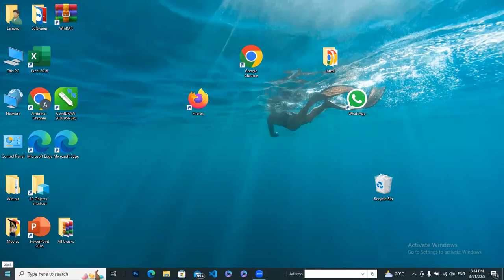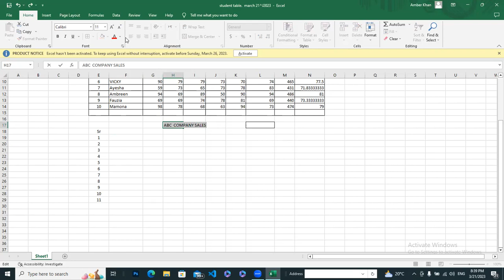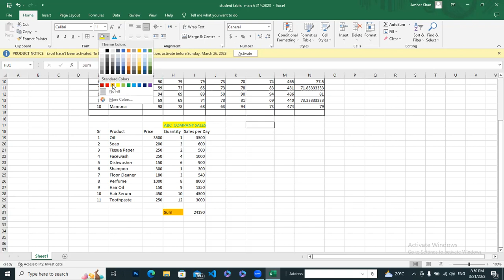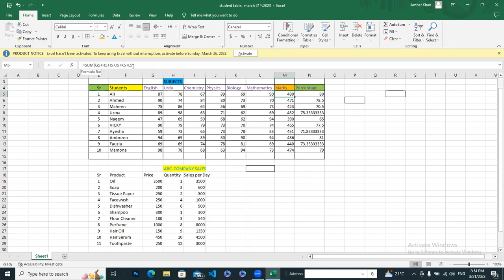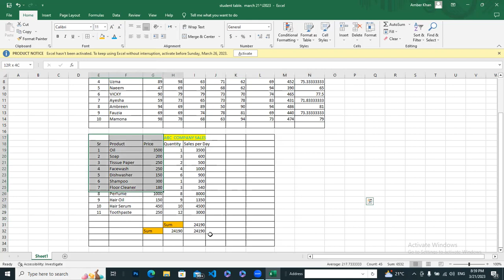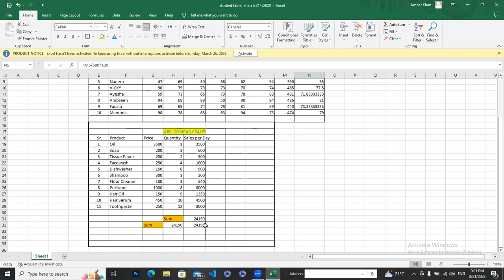learn data entry/ excel formula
Queries Solved:
learn data entry for beginners
learn data entry for freelancing
learn data entry work
learn data entry jobs work from home
learn data entry operator
learn data entry course
learn data entry work in mobile
learn data entry full course
learn data entry in mobile
 excel formula hacks
excel formula for number series
excel formulas
excel formula hacks shorts
excel formulas and functions
excel formula hacks in urdu
excel formula number salary
excel formula how to use number
excel formula amount total
excel formula ranking position